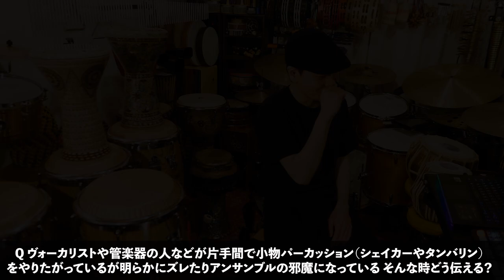Q. バンドメンバーの小物パーカッションが正直必要ない(むしろ邪魔...)どう伝える？【バンド内コミュニケーション】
質問回のダイジェスト版です！！